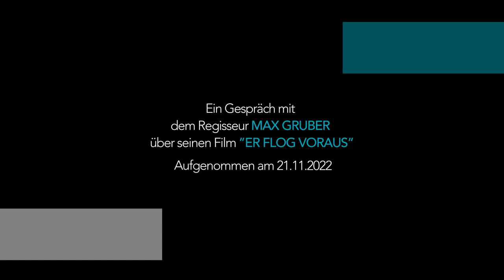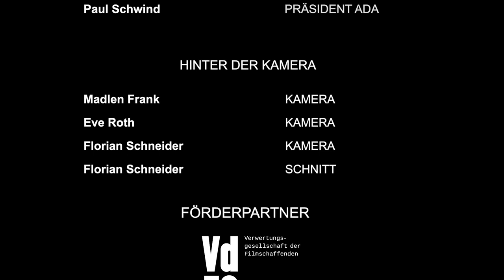Directors Screening #37 - Er flog voraus - Q&A mit Max Gruber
Bei unserem DS#37 zeigten wir „Er flog voraus“ von Max Gruber.
Im Anschluss an die Vorführung gab es ein Q&A mit Max Gruber (Regie) & Paul Schwind (ADA)